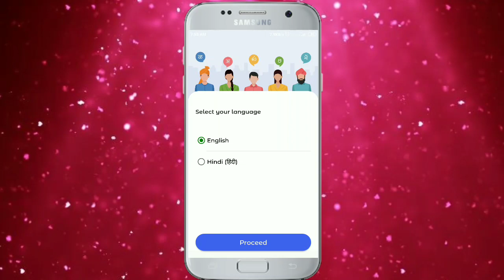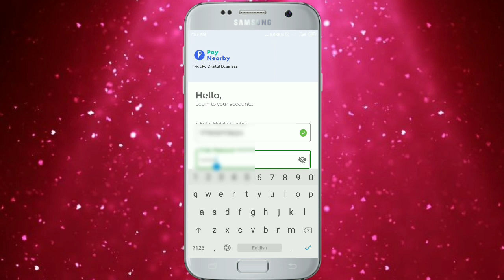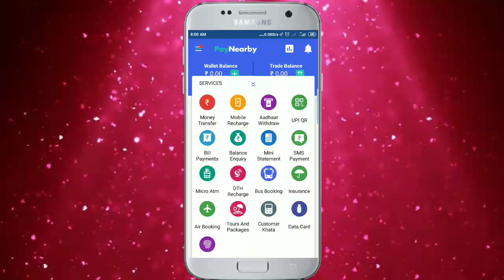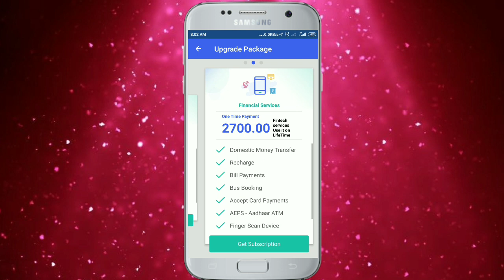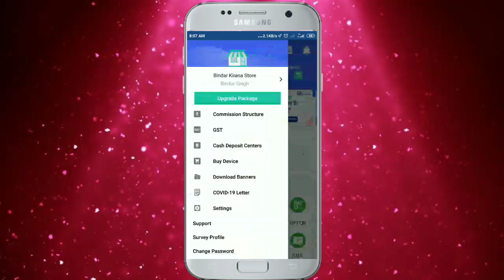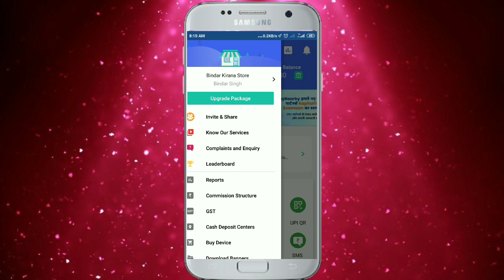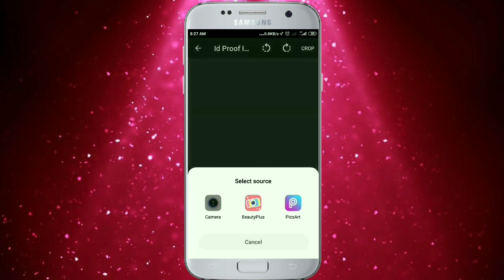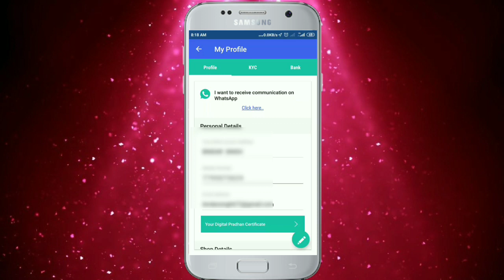Nearby Pe Ka Retailer kaise Bane Full Tutorial by Bindar नीयरबाइ पे का रिटैलर कैसे बने पूरा विवरण